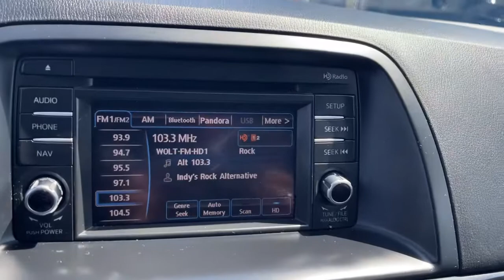2014 Mazda CX-5 Indianapolis, Beech Grove, Greenfield, Irvington, Lawrence, IN AFQ233C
Liquid Silver Metallic Used 2014 Mazda CX-5 available in Indianapolis, Indiana at Byrider Shadeland. Servicing the Indianola, Beech Grove, Greenfield, Irvington, Lawrence, IN area.

Byrider Shadeland
1525 N. Shadeland Ave

IIHS Top Safety Pick, Top Safety Pick+. Scores 30 Highway MPG and 24 City MPG! This Mazda CX-5 delivers a Regular Unleaded I-4 2.5 L/152 engine powering this Automatic transmission. REAR BUMPER GUARD, LIQUID SILVER METALLIC, BOSE/MOONROOF PACKAGE -inc: Bose 9-Speaker Audio Sound System, Centerpoint and AudioPilot, Power Sliding-Glass Moonroof w/Interior Sunshade, 1-touch open.* This Mazda CX-5 Features the Following Options *Wheels: 17 x 7J Aluminum Alloy, Wheels w/Silver Accents, Variable intermittent wipers, Trip Computer, Transmission: 6-Spd SKYACTIV-DRIVE Sport Mode Auto -inc: manual mode, Transmission w/Sequential Shift Control, Tires: P225/65R17 AS, Tailgate/Rear Door Lock Included w/Power Door Locks, Strut Front Suspension w/Coil Springs, Steel Spare Wheel.* The Votes are Counted *IIHS Top Safety Pick, Top Safety Pick+, KBB.com 5-Year Cost to Own Awards.* The Experts' Verdict...*As reported by KBB.com: If you want a 5-passenger SUV that offers great looks, playful driving manners, impressive technology and good value, the 2014 Mazda CX-5 deserves a test-drive. That it boasts class-leading fuel economy of up to 35 mpg feels like icing on an already tasty cake.* Stop By Today *A short visit to Byrider - INC03 located at 1525 N. Shadeland Avenue, Indianapolis, IN 46219 can get you a trustworthy CX-5 today!